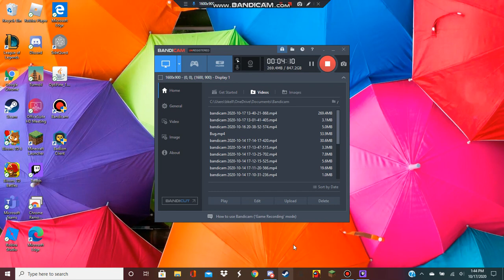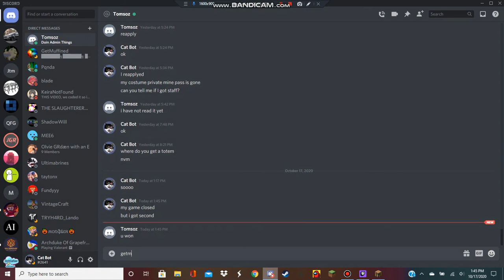First enevt on VoidzMinez, with getmuffined and other people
I did a dumb thing at the end